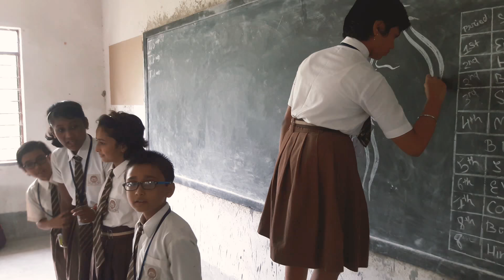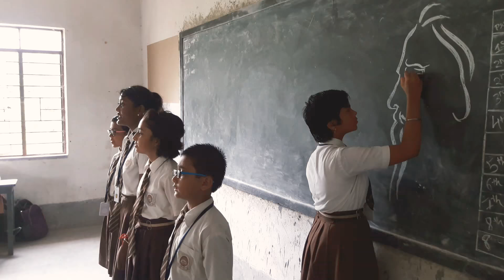Miss My School Life | Classroom Performace | School Days Memories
About This Video :
Lock Down Has devastated our school life, this video will shooth your school life memories once again. if you are missing your school day's this video is for you.
Once the entire class was remembering Rabindra Nath Tagore on his death anniversary within the class. Watch the video as you can see the stuc=dents of class 5 performing within the class by drawing and singing.